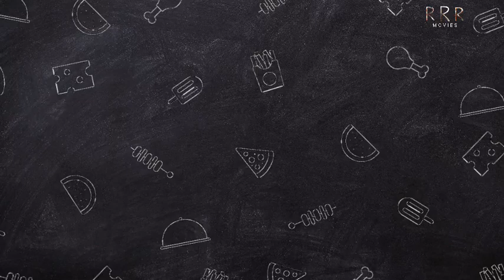OG Official Trailer|OG Theatrical Trailer|OG Glimpse|OG Teaser|OG Songs|Pawan Kalyan|Sujit|SS Thaman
OG - Pawan Kalyan Intro First Look Teaser|OG Official Teaser|OG Trailer|Pawan Kalyan|PriyankaArul
OG - Pawan Kalyan, Amitabh Intro First Look Teaser|OG Official Teaser|Pawan Kalyan|PriyankaArul|OG

OG - Killi Killi Full Video Song|OG 1st Song|OG 1st Lyrical Song|OG Songs|Pawan Kalyan|Sujith|Thaman
OG 1st Song|OG 1st Lyrical Song|OG Songs|OG Official Teaser|OG Official Trailer|Pawan Kalyan|Sujith